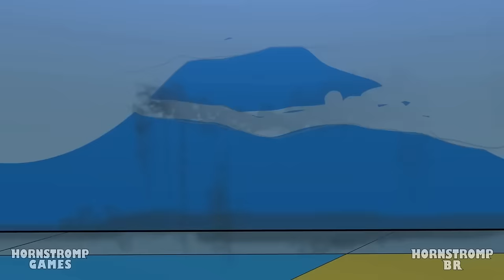CATNAP NAMORANDO ?! Poppy Playtime 3 Animação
Craftycorn é objeto de experimentos do malvado cientista da Poppy Playtime Co, mas não por muito tempo! Aí vem Catnap para assustar o malvado médico! Craftycorn fica tão grata que começa a sentir algo mais profundo por Catnap... não é adorável?

\\DUBLADORES// Henry (The Dubleiros): Bubba, Bubba Garoto Felipe Saiski: Cientista Homem, Valentão 2 Letty Dubs: Piggy, Cientista Mulher Maruu: Crafty Zizibs Zeebas: Hoppy, Valentão 3 Esther Oblivion: Bobby Lippe Tavares: Catnap João Jonos: Kickin, Valentão 1 Robert Kennedy: Dogday, Professor

✅ Animação  original – @Br Poppy Playtime é um videogame de terror e quebra-cabeça desenvolvido e publicado pela desenvolvedora MOB Games. O primeiro capítulo foi lançado no Steam para Microsoft Windows em 12 de outubro de 2021, posteriormente em 11 de março de 2022 foi lançado na Play Store para Android e na App Store para iOS. O segundo capítulo foi lançado no Steam em 5 de maio de 2022, e na Play Store e App Store em 15 de agosto de 2022. Poppy Playtime é um Survival Horror em primeira pessoa no qual os jogadores devem encontrar a resposta para vários quebra-cabeças usando o GrabPack para que possam continuar avançando e, à medida que são concluídos, algumas mudanças ocorrem no ambiente. Além disso, existem VHS espalhados por todo o local que podem ser reproduzidos inserindo-os nos reprodutores VHS correspondentes dependendo de sua cor. Ao final de cada capítulo, os jogadores enfrentam seu “monstro” principal e encontram uma maneira de se livrar dele. Até o momento, o jogo possui apenas dois capítulos.

Este é um conteúdo oficial.
É PROÍBIDA a republicação deste conteúdo. @BR